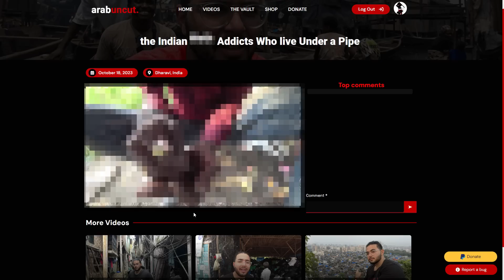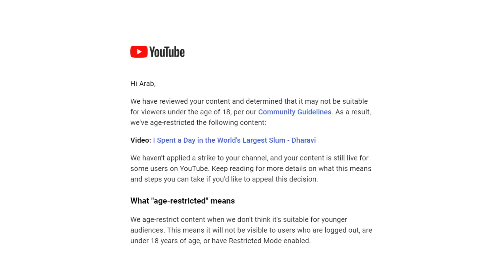Gang Offers Me Rat Poison in Mumbai Slums